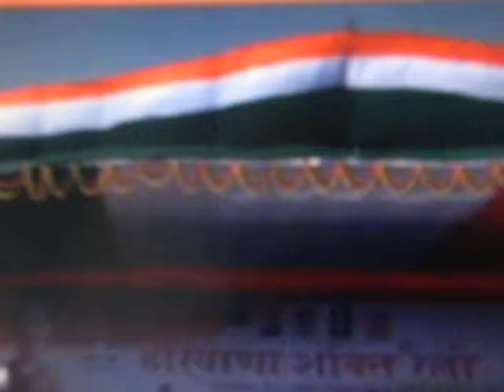'Haryana Shakti' rally Gohana : Kurukshetra MP Naveen Jindal addressing rally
'Haryana Shakti' rally Gohana : Kurukshetra MP Naveen Jindal addressing rally. video by haryana ab tak